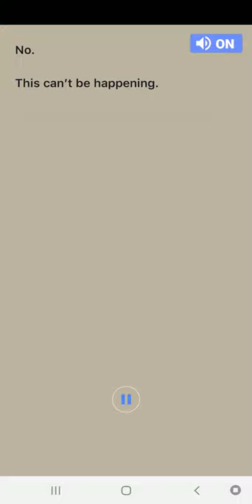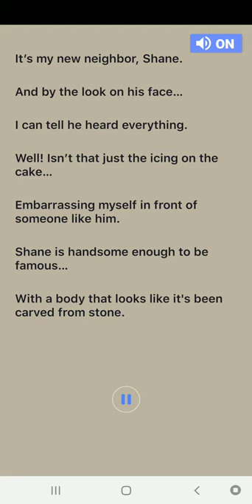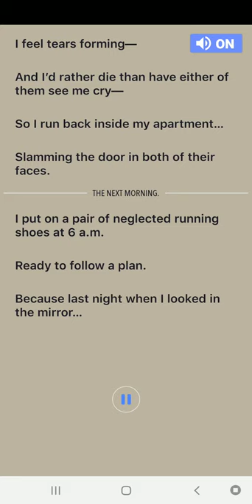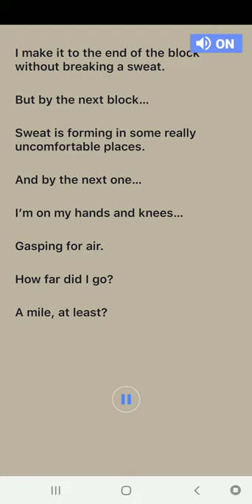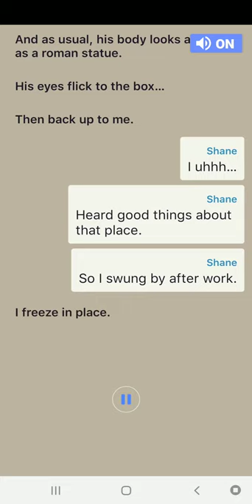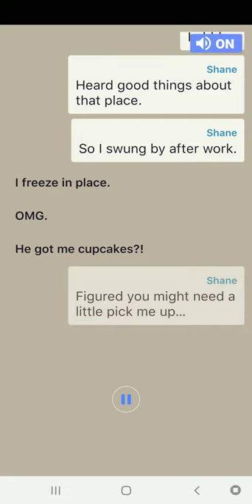Sweet Episode 1 | Hooked Stories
Lulu's new neighbor is a perfect ten. Could he ever be interested in a girl like her?